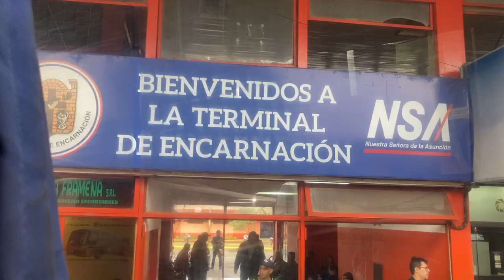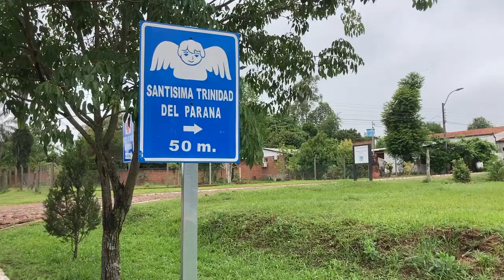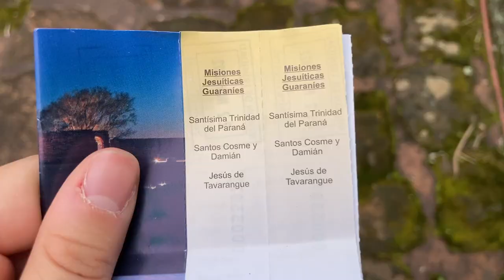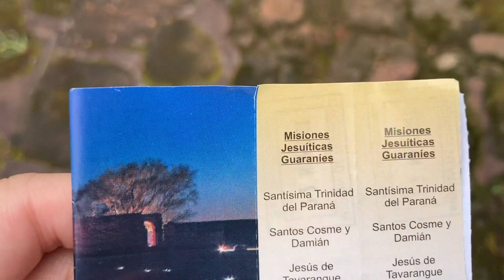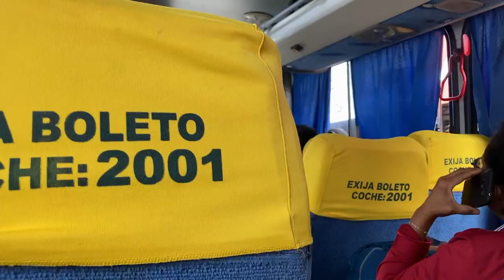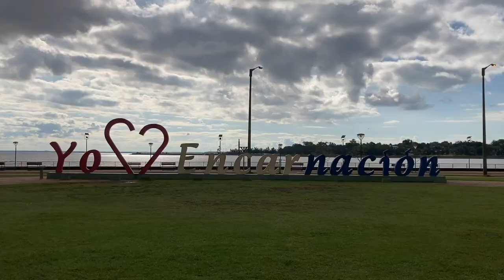VISITING JESUIT MISSION RUINS IN PARAGUAY | Encarnacion Travel Vlog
In this video, I visit the Jesuit Mission ruins of Paraguay, walk around Encarnaion, and cross into my 15th country!

Chapters:
00:00 Intro
00:55 Getting to the Jesuit Mission Ruins
2:23 Jesuit Mission Ruins of Trinidad
6:35 Jesuit Mission Ruins of Tavarangue
8:34 Encarnacion
9:59 I'm in Argentina! & Outro